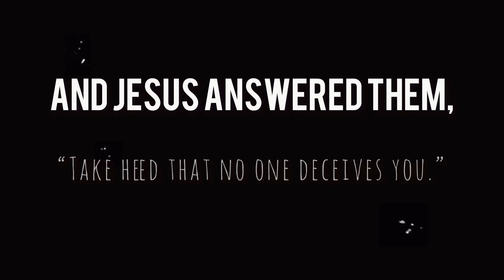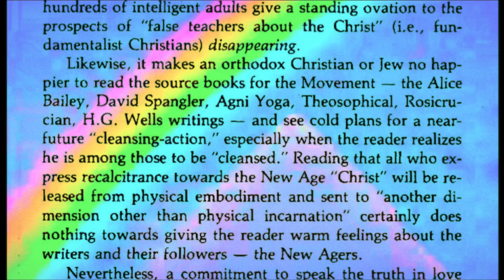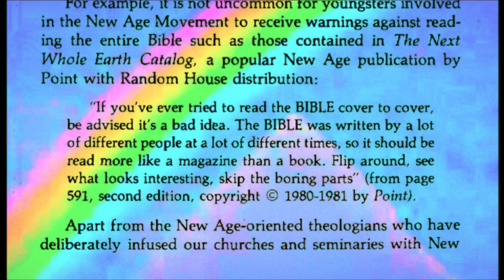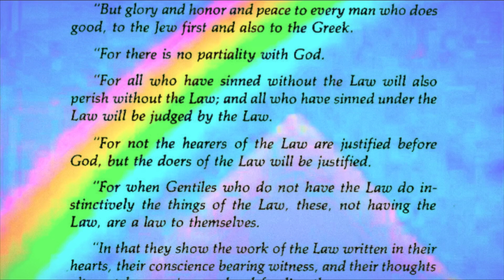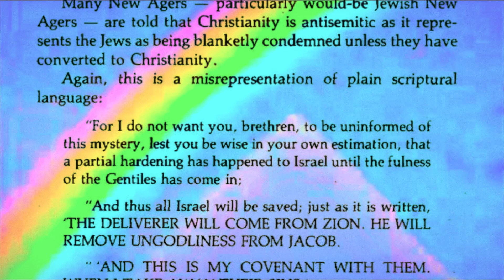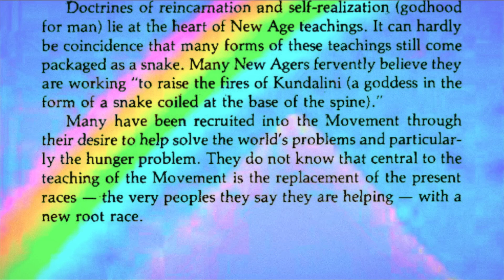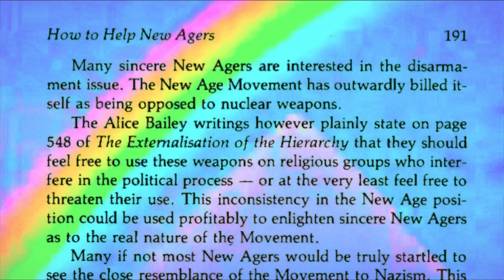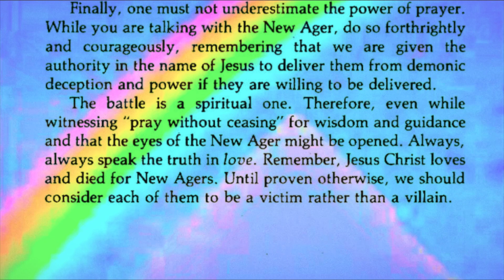THE HIDDEN DANGERS OF THE RAINBOW - by Constance Cumbey - chapter 13 - links below 👇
Internet archive link

PDF link